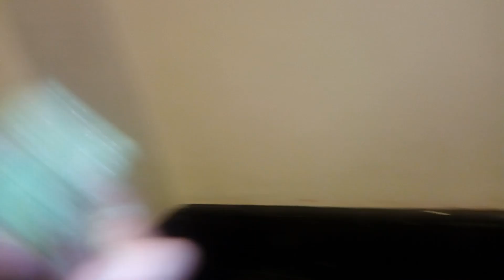Exotic fruit bathbomb! With sister😎🙊😈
I hope you enjoy, I will see you in my next shot, 👋.